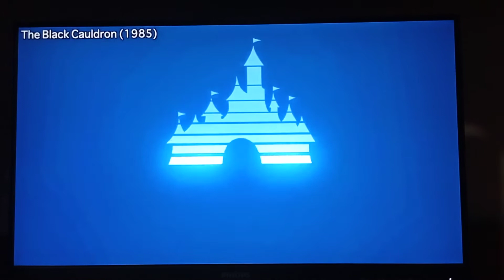Walt Disney Pictures (1985) Jungle Buddies